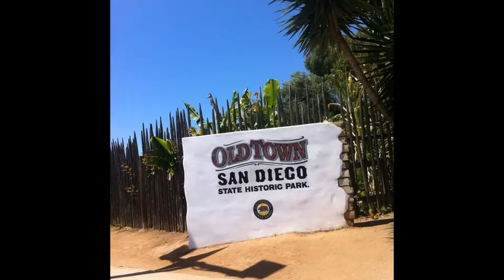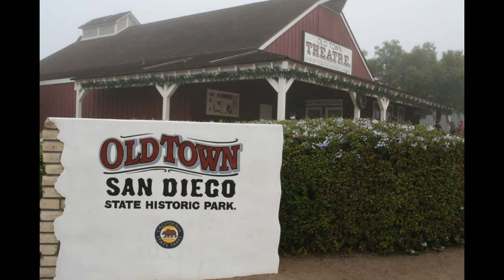Californiya. SAN DIEGO__ PARK. OLD- TOWN.